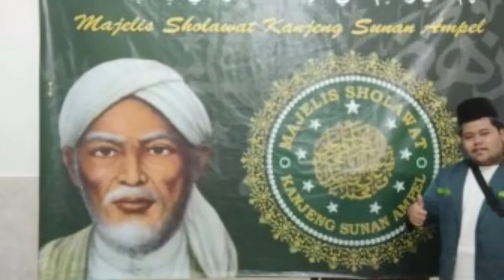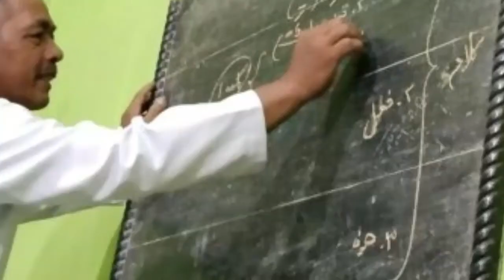Foto Foto Ansor Tunjung Kidul Part 2